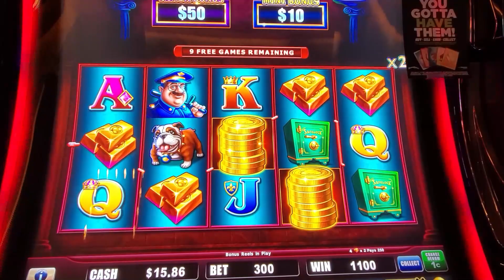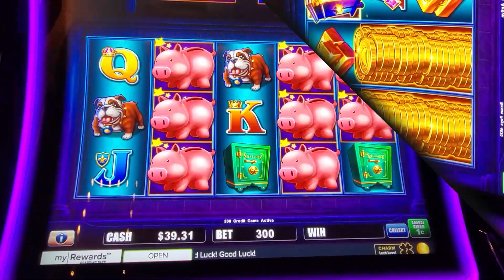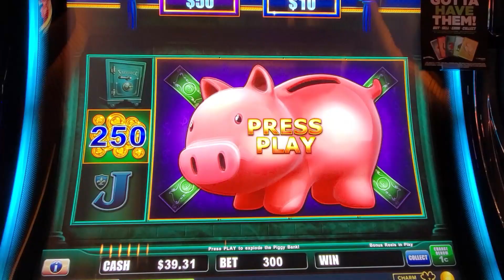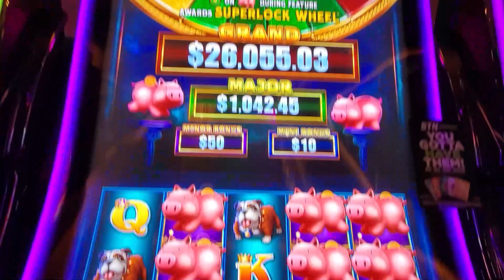I WAS SHOCKED HOW MUCH THIS BIG PIG PAID on Piggy Bankin Slot! Las Vegas Slots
I love to play slots in Las Vegas! I had an epic day of winning at Red Rock Casino in Las Vegas. This was one of my slot wins from that day. Piggy Bankin Slot is one of my favorite Lock It Link Slots to play. I got an almost full screen pig and I can't believe how much it paid!

I can't believe how much my BIG PIG paid on Piggy Bankin Slot | Las Vegas Slot Videos | Vegas Casino | Vegas 2023 | OMG! Almost full screen PIG and it paid BIG on Piggy Bankin Slot! Las Vegas Slot Videos